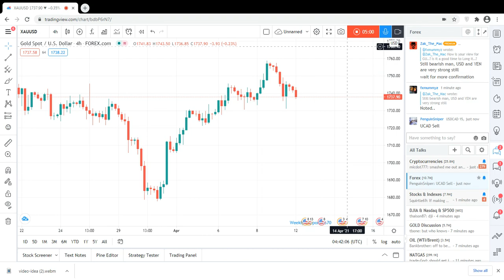Gold Daily forecast for 12 April 2021 by Trading MasterYT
1735
1730
1727-Our Today Support
1720
1715
1709
1698
1690
1685
1680
1670

1742
1747
1751-our Today Resistance
1757
1762
1767
1778
1784
1790